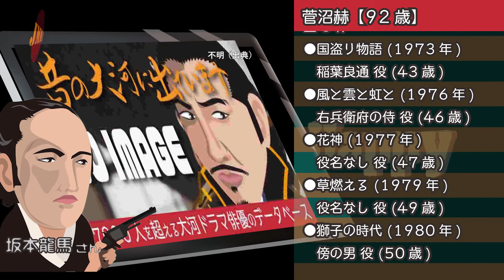【大河ドラマ】昔の大河にでています・・・目指せ365日【01月24日が誕生日】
●太閤記(1965年)
　青山昌起 役(34歳)

●竜馬がゆく(1968年)
　奈良原繁 役(37歳)
●三姉妹(1967年)
　沖田総司 役(31歳)
●新・平家物語(1972年)
　今井兼平 役(27歳)

●国盗り物語(1973年)
　稲葉良通 役(43歳)

　右兵衛府の侍 役(46歳)

●獅子の時代(1980年)
　傍の男 役(50歳)
●勝海舟(1974年)
　お登勢 役(37歳)

●秀吉(1996年)
　大政所 役(59歳)
●いのち(1986年)
　岩田征子 役(7歳)
●いのち(1986年)
　坂口美代 役(49歳)

●秀吉(1996年)
　お牧の方(明智光秀の母) 役(59歳)

●武田信玄(1988年)
　平三 役(31歳)
●翔ぶが如く(1990年)
　金太 役(32歳)

●太平記(1991年)
　北条仲時 役(33歳)

●秀吉(1996年)
　滝川一益 役(38歳)

●徳川家康(1983年)
　明智秀満 役(40歳)

●山河燃ゆ(1984年)
　長坂准尉 役(41歳)

●春の波涛(1985年)
　小山 役(42歳)

　松平正綱 役(46歳)

　水野忠精 役(47歳)

●太平記(1991年)
　良忠 (二条家) 役(48歳)

●信長(1992年)
　水野信元 役(49歳)

●炎立つ(1993年)
　牧 役(50歳)

　井戸覚弘 役(55歳)

●篤姫(2008年)
　長野主膳 役(65歳)

●毛利元就(1997年)
　役名なし 役(29歳)
●葵徳川三代(2000年)
　讃岐 役(24歳)
●利家とまつ(2002年)
　佐々輝子 役(23歳)
●武蔵(2003年)
　役名なし 役(26歳)
●篤姫(2008年)
　西郷従道 役(21歳)

●平清盛(2012年)
　重仁親王 役(20歳)

●麒麟がくる(2020年)
　与八 役(38歳)
●花燃ゆ(2015年)
　楫取道明 役(15歳)
●西郷どん(2018年)
　西郷美津 役(10歳)
　織田信光 役(55歳)